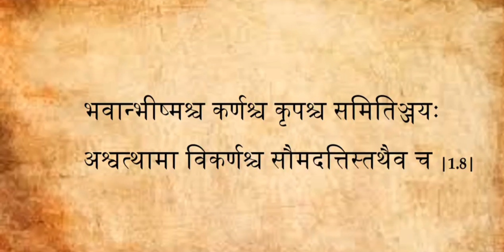Srimad Bhagavad Gita 😇| Adhyay 1 🚩| Gita Shlok 7 🚩| Bhagawad Geeta Shlok 7 & 8🔥|Shlok 8 🚩akkivlogs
Happy Janmashtami 🔥
Ganesh Chaturthi Celebration 🔥| Ganpati Aagman 😍| Manjalpur Ka Raja 🚩| Bhagwad Geeta 😇| Akki Vlogs 😎
Srimad Bhagavad Gita 😇| Adhyay 1 🚩| Gita Shlok 1 🚩| Bhagawad Geeta Shlok 1 🔥
Geeta Shlok 5 🚩| Bhagawad Geeta Shlok 6 🔥
Bhagawad Geeta Shlok 5 & 6  🔥
Stree Movie Vlog 🔥| Stree Movie Review 🎥| Day 4 Daily Vlog 100 day😍
Aj Finnally Hath Ka Plaster Nikal gya | Hospital me Popat ho gya 🤔| Hath Ka Popat Ho gya 😱|Akkivlogs
First Vlog After Accident 💥| Daily Vlog After Accident 🤕| Accident Vlog 🔥| Akki Vlogs 😎

Independence Day vlog After Accident 💥| Daily Vlog 🔥| Baroda Vlog 🚩 | Akki Vlogs 😎
Accident Vlog
Daily Vlog
100 day challenge
Saurav Joshi vlogs
flying beast
Saurav
piyush
gaurav taneja
kunali

1.like
2. share

The music used in the background of this video was taken from the - YouTube libraryy

This Video ls Only For Educational & Entertainment, Purpose. Some of the Pictures & Videos In This Video Are For Examples Only.

be infringing. Non-profit, educational or personal use tips the balance in favour of fair uge